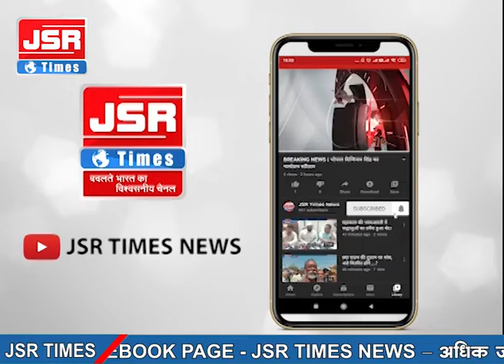जहां लगा रहता था गंदगी का अंबार, बांक पंचायत में अब दिखी स्वच्छता।